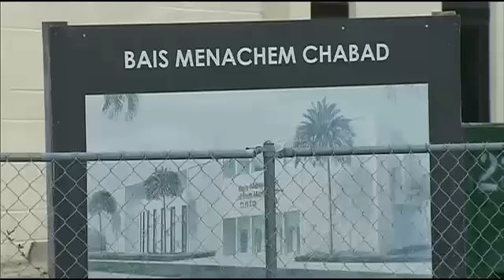Daughter Of Murdered Rabbi Joseph Raskin Speaks TO The Media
NORTHEAST MIAMI-DADE, Fla. (WSVN) -- A short walk to temple on the Sabbath ended in tragedy for a rabbi visiting South Florida when, police said, two men shot and killed the religious leader in broad daylight, triggering outrage and calls for justice from the local Jewish community and concerned neighbors alike.

A shell casing and crime scene tape marked the area where, police said, 60-year-old Joseph Raksin was shot. According to investigators, the rabbi was walking along Northeast 175th Street and Eighth Court around 9 a.m. on Saturday when two men approached him. Police said an altercation ensued, and one of the men pulled out a gun and shot the rabbi.

An area resident said his son heard the gunshot. "He told the detectives he thought he heard one shot," said Louis. "[He] didn't see anything."

Police said the subjects fled the scene, one on foot and the other one on a bicycle.

Good Samaritan Jean Louis Denis said he ran out to help Raksin as soon as he heard the gunshot. "I talked a little bit to him; he gave me his name, that he was from New York," he said, "and he told me that two males were the people that did this."

Raksin was airlifted to Jackson Memorial Hospital, where he later died.

Police said Raksin was heading to Bais Menachem Chabad, a synagogue located a few blocks away, on the Sabbath, a day of religious observance for the Jewish Orthodox community.

The rabbi, who lives in Brooklyn, N.Y., was in town visiting his daughter and grandchildren, who live in the neighborhood. "He came just for a vacation, just came Thursday night," said Raksin's daughter, Shully Lepokovski. "He came for a week's vacation. He was going to be here a few days, then go to West Palm [Beach] to my other sister."

For Miami-Dade's Jewish community, the shooting marked a disturbing and heartbreaking start to Sabbath. "This has a big effect in the community," said Joseph Waks, a friend of Raksin and his family. "A rabbi [shot] walking to temple. I've got two beautiful children. I walk to temple with them every Sabbath in Miami Beach. It's devastating."

"That's unfortunate. It's very sad to hear it," said Rich, who lives near the scene of the shooting. "That's about the most extreme thing that's happened in the 10 years I've been here."

Denis said he is saddened by the tragic outcome. "The neighborhood [is comprised of] really nice people, and I feel very, very sad that something can happen here and to people who are nice and peaceful people."

Miami-Dade Police said the shooting does not appear to be a hate crime. However, Lepokovski vehemently disagreed with the investigators' assessment, indicating local law enforcement has been unable to keep her neighborhood safe. "They're not taking care of this neighborhood as much as other places, and it has to stop. It really has to stop," said Shully Lepokovski.

A witness described the suspects as younger looking men, one wearing an orange shirt and the other a yellow shirt. "They do not care about the lives of other people," said Lepokovski.

The Anti-Defamation League of Florida issued a statement expressing their condolences. It reads: "This is a terrible tragedy. While the motivation for this crime is still being investigated, nothing can justify the killing of an innocent man walking to his place of worship to pray on his holy day."

ADL officials said they trust the Miami-Dade Police Department, and they hope they're able to find the men responsible for Raksin's shooting.

"There's a really dark world out there," said Waks. "Lighting a candle can really do a tremendous amount of good, and that's what we are going to do in his memory and, G-d willing, we're going to try and spread the love."

As of Sunday night, the suspects remained at large.

If you have any information on this shooting, call Miami-Dade Crime Stoppers at 305-471-TIPS. Remember, you can always remain anonymous, and you may be eligible for a reward.